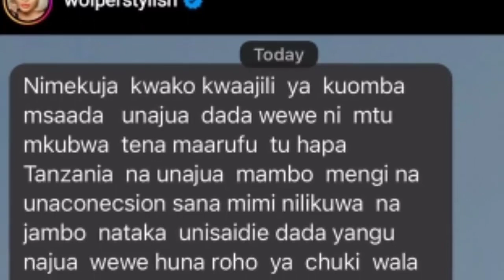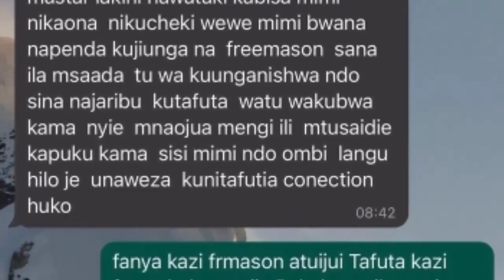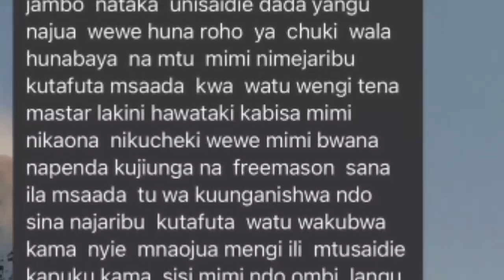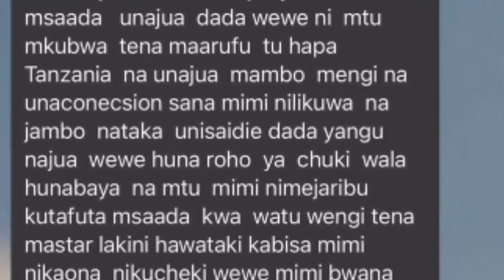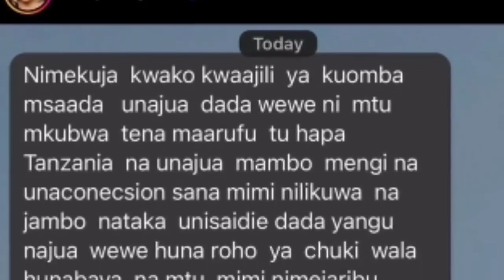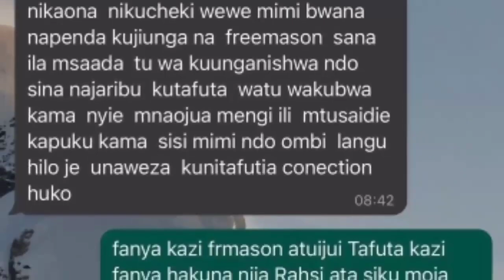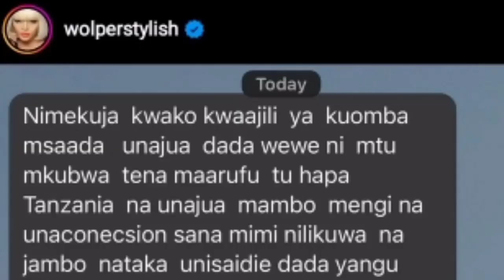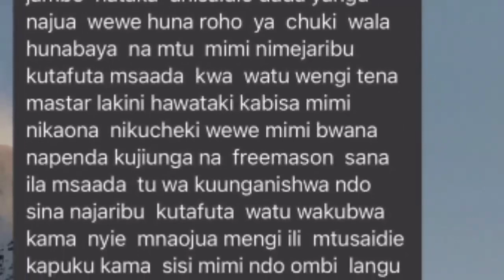BREAKING! Wolper Afunguka Kuhusu Kujiunga Na Freemason, Kila Mtu Amesisimuka, Kafara Za Kutisha